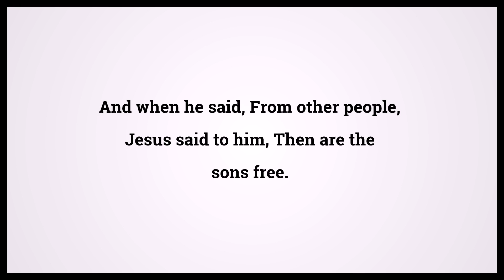Holy Bible Matthew 17:26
Video shows Holy Bible Matthew Chapter 17 Verse 26: And when he said, From other people, Jesus said to him, Then are the sons free. Powered by MaryTTS. Text taken from Bible in Basic Edition. Bible Matthew 17:26 Bible Learning, what Bible verse says.